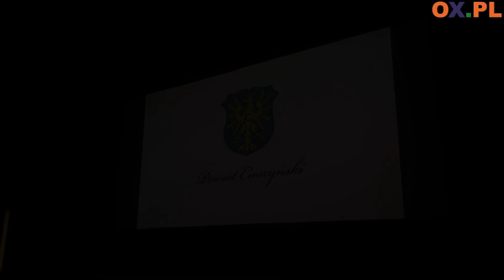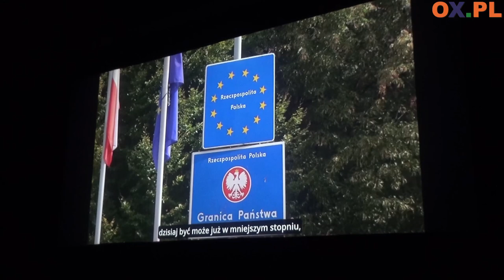Doradca prezydenta USA z Cieszyna na dużym ekranie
Z okazji 100. rocznicy urodzin oraz 5. rocznicy śmierci przypadającej w tym roku powstał film o profesorze Richardzie Pipesie. Premierowy pokaz miał miejsce 19 czerwca w kinie Piast w Cieszynie. Film opowiada o dzieciństwie, życiu, karierze historyka pochodzenia polsko-żydowskiego, wieloletniego wykładowcy Uniwersytetu Harvarda, doradcy prezydenta Stanów Zjednoczonych Ronalda Regana ds. Rosji i Europy Środkowej, wybitnego specjalisty w zakresie historii Rosji.